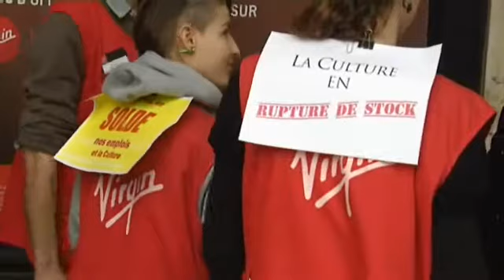Virgin Megastore a déposé le bilan; colère des 35 salariés à Nice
L'enseigne au logo rouge, incapable de régler ses dettes, avait annoncé qu'elle déposerait son dossier de dépôt de bilan, après 2 jours de réunion du comité d'entreprise à Paris. Le tribunal de commerce de Paris doit désormais décider si la cessation de paiement (ou dépôt de bilan) peut déboucher sur une procédure de redressement ou sur une liquidation judiciaire.